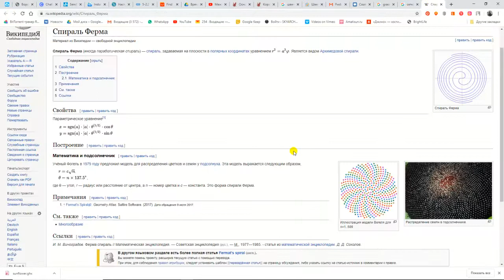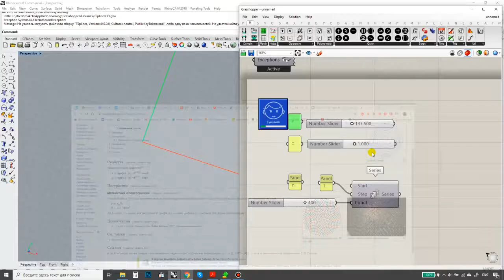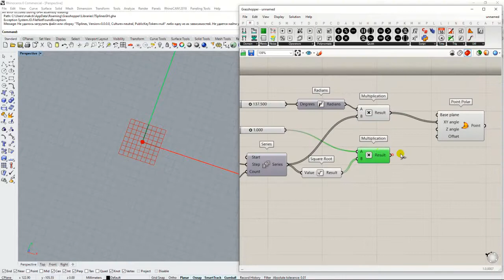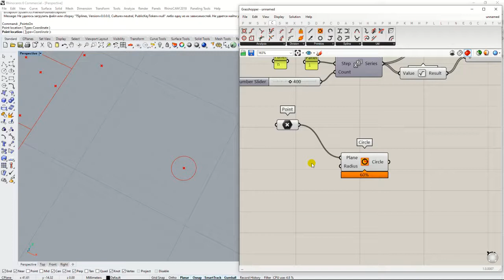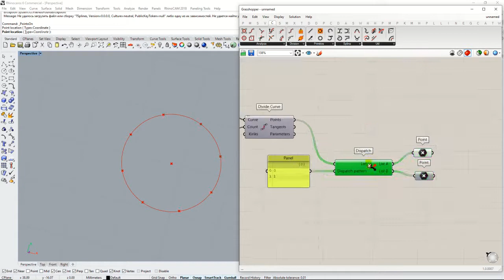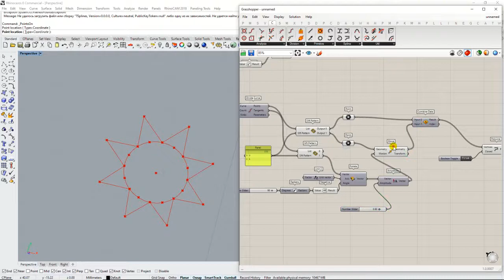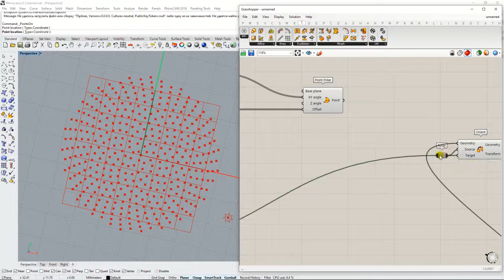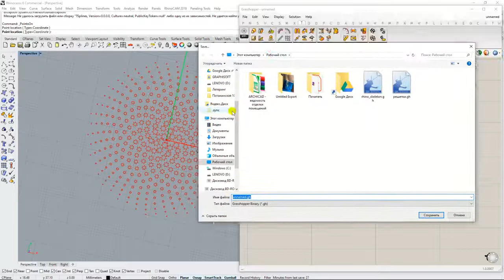Grasshopper - Видео ответ - Узор с аттрактором - Спираль Ферма